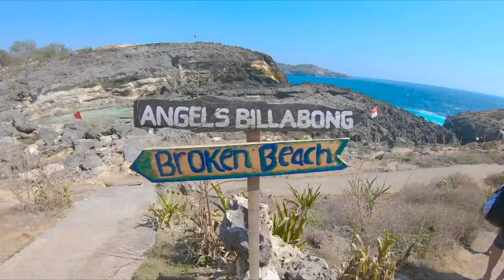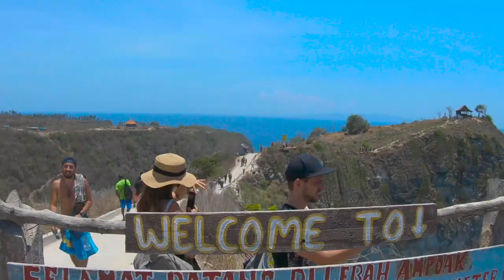The Instagram Hotspots You NEED to Visit in Bali 🇮🇩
Guys I cannot explain the feeling just go and visit this island and check out these viewpoints once in life if u can 👌👌👌👌